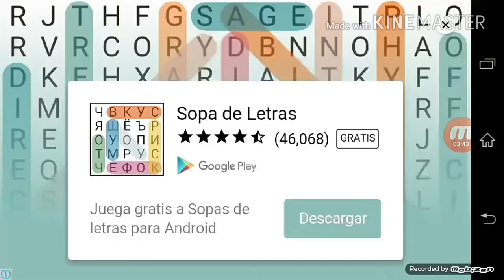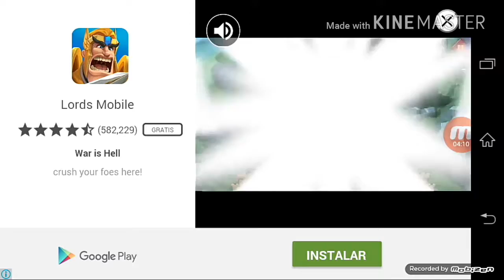EL REGRESO DE SLITHER.IO-PUTA QUE SOY MALO :P